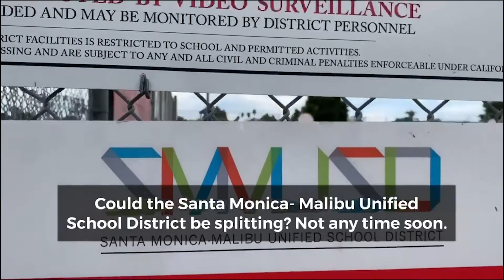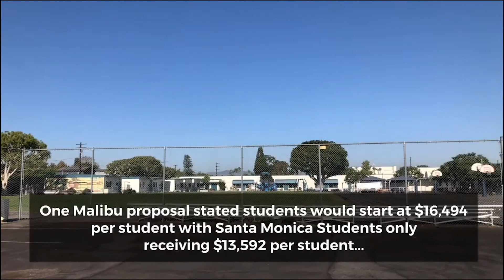Pacific Ave Lane Resolution On Hold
YO! Venice Show - November, 5, 2020  - Local news and culture in under 5 minutes.
* Historical All Female Los Angeles Board Of Supervisors
All this and more on today’s show made possible by DBR Roofing